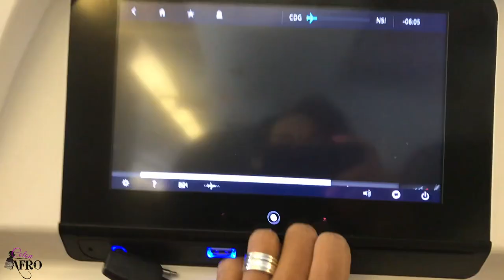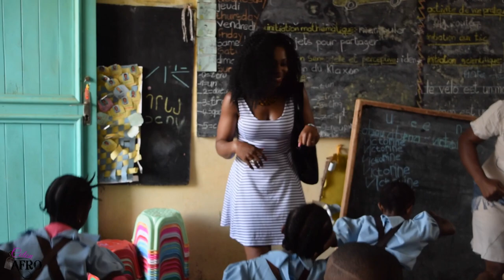CAMEROUN 2018 VLOG / Arrivée à Yaoundé